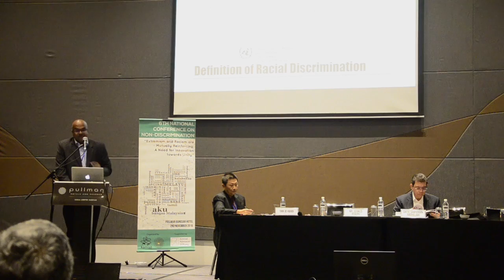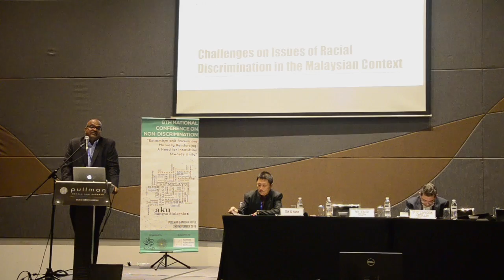Extremism and Racism are Mutually Reinforcing: A Need for Innovation towards Unity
Framing the Topic: Extremism and Racism are Mutually Reinforcing: A Need for Innovation towards Unity

Speakers:
1) Dato' Saifuddin Abdullah (Chairman, Akademi Belia)
2) Mr. Jerald Joseph (Commissioner, Human Rights Commission of Malaysia, SUHAKAM)

Moderator:
Mr. Tan Jo Hann (Director, Pusat KOMAS)

Coverage of the “6th National Conference on Non-Discrimination - Extremism and Racism are Mutually Reinforcing: A Need for Innovation towards Unity”, co-organized by Pusat KOMAS and Institute of Ethnic Studies (KITA), UKM on Nov 2, 2016 at Pullman Bangsar Hotel, Kuala Lumpur.